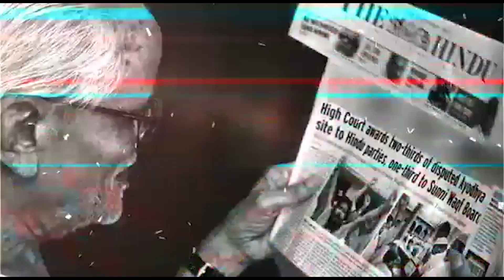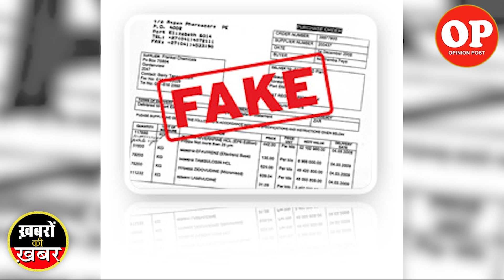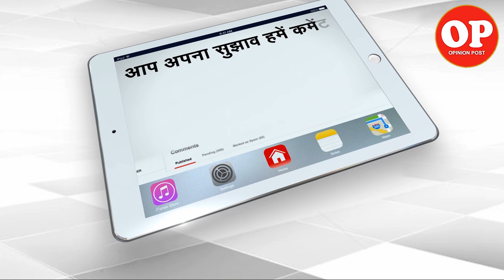1100 Crore UPA-Era Scam Exposed | Capital TV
Rs. 1100 cr scam of UPA regime comes to surface. J&K bank was forced grant a loan of Rs. 1100 cr to a crony company, which turned out to be a bad loan. J&K Anti-Corruption Bureau exposed the whole scam and conspiracy behind it…